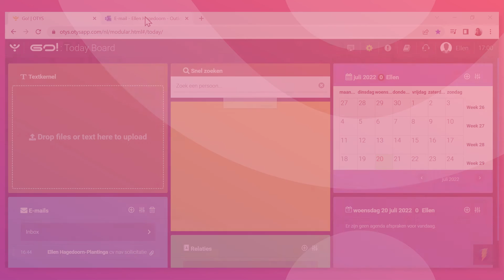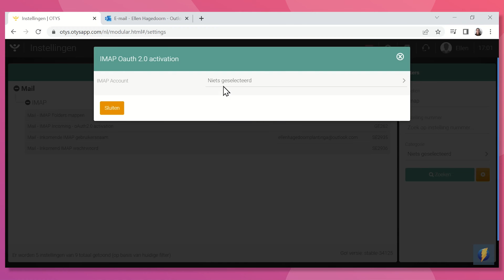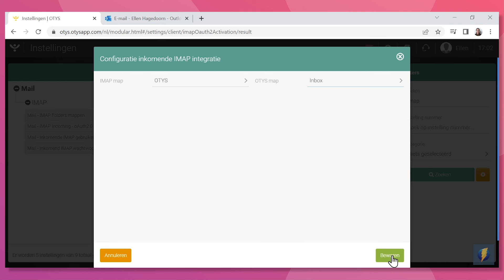IMAP koppeling - Koppel je Outlook mailbox aan OTYS Go!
In deze video leggen wij je uit hoe jij je Outlook mail kunt koppelen aan OTYS Go!, zodat jouw e-mails automatisch binnenkomen in je OTYS inbox.